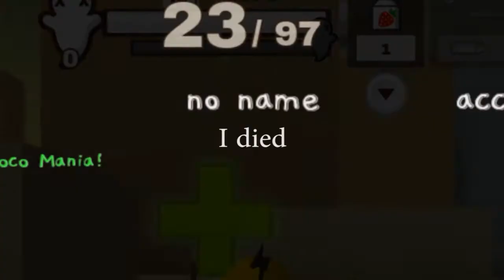PUBG KAWAII EDITION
Milkchoco pangalan nung game.. Search nyo nalang

Subscruve
Likeh
Shure
Cummant